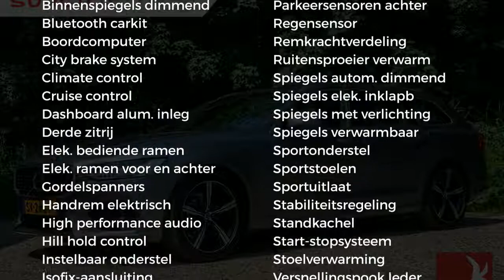Volvo V90 D3 150PK | R-DESIGN | AUT. | NAVI | PDC | SPORTSTOELEN